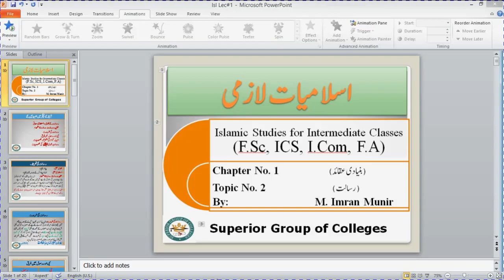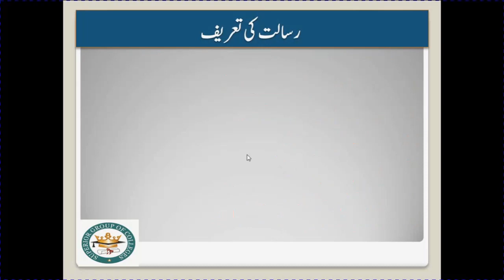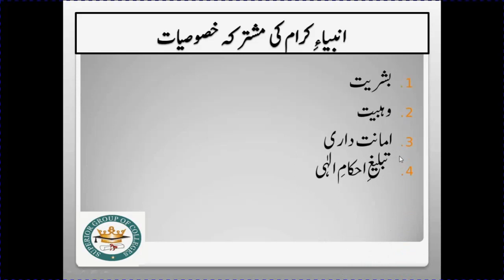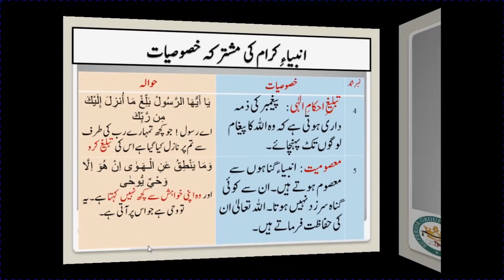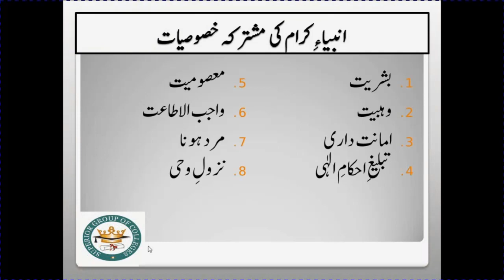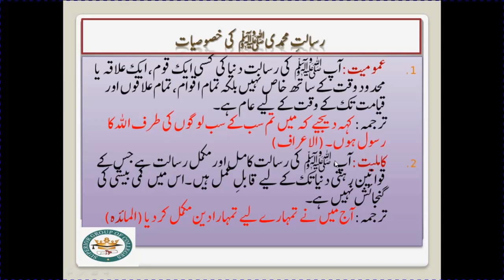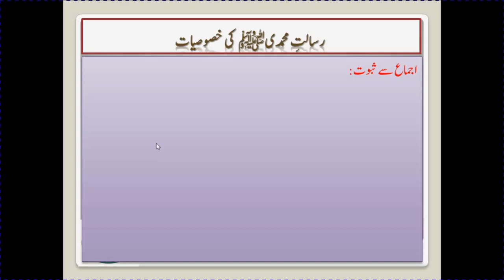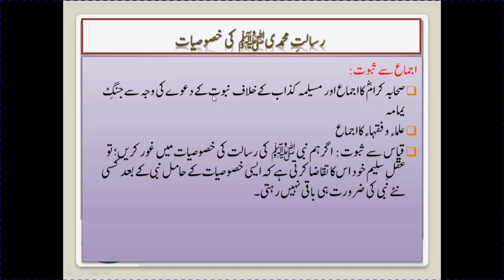Aqeeda Risaalat | Topic#2 | Islamiat Inter Part-I | M. Imran Munir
Complete Series of Lectures of Islamic Studies Compulsory
for Intermediate, Intermediate Part-I F.Sc., ICS, F.A.
By Prof. Imran Munir
Lecturer at Superior College Chiniot